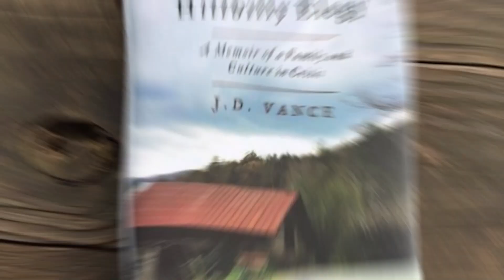CRÍTICA: Hillbilly: Elegia rural | Sufrimiento desbordado | NETFLIX